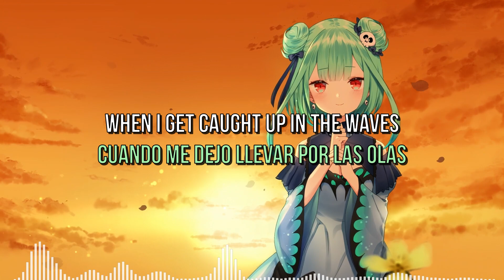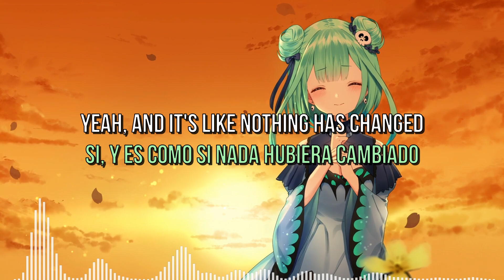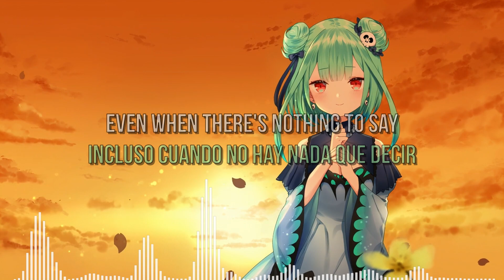Blanke - Talk To You Sub Español/English feat. Sofia Quinn